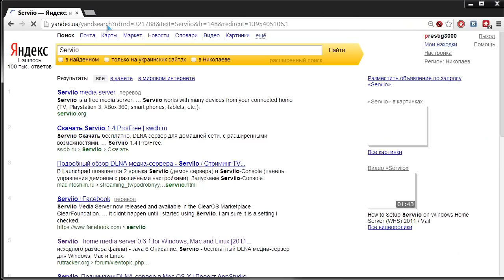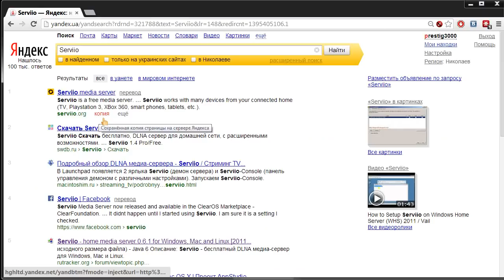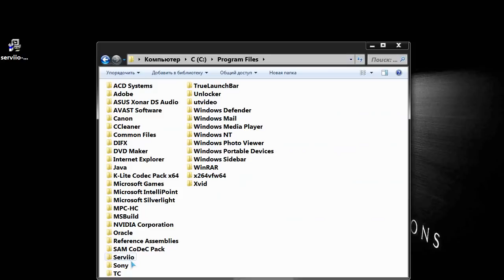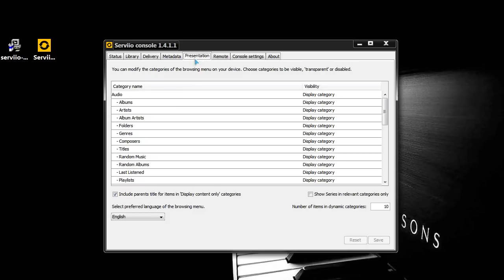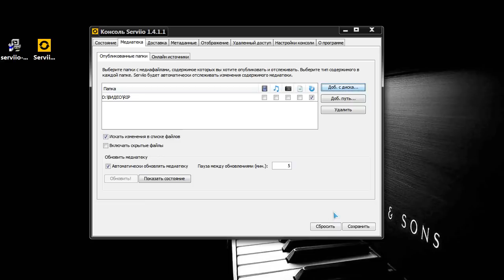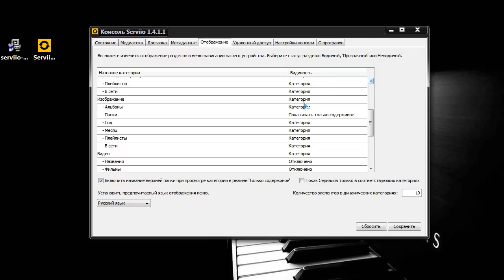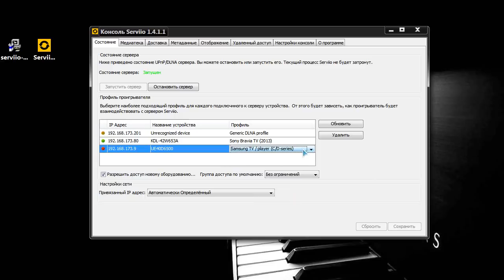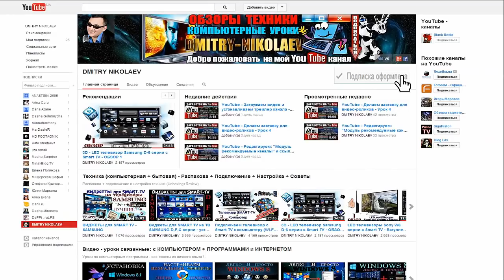Подключаем телевизор с Smart TV к компьютеру (Wi.Fi - Lan) - Serviio media server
Ссылка для скачивания программы Serviio :
В этом обзоре, с помощью программы Serviio media server  , подключаем телевизор с  Smart TV к компьютеру по (Lan и WI-FI)
Проверено и работает на телевизорах :  SAMSUNG, SONY
Партнёрская программа YouTube - подключаем и зарабатываем